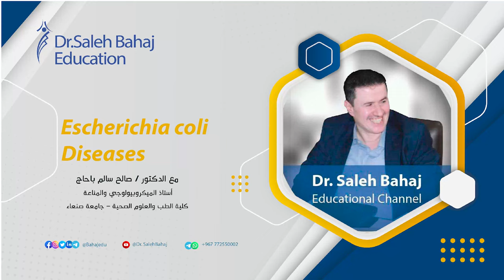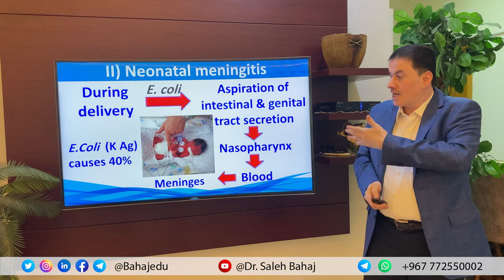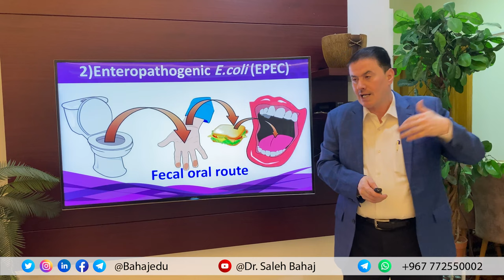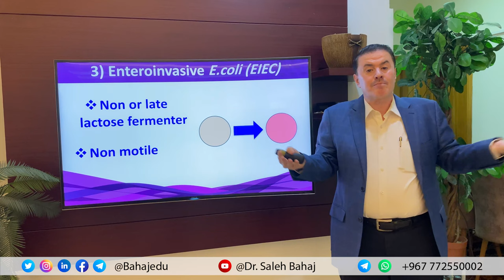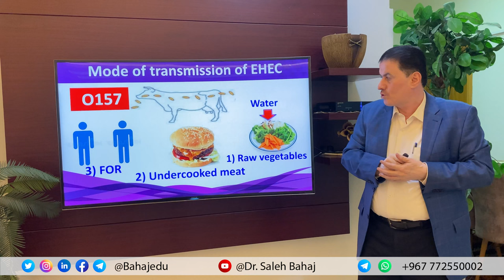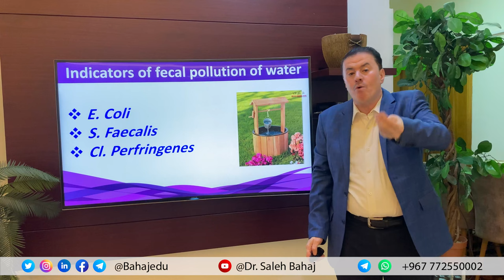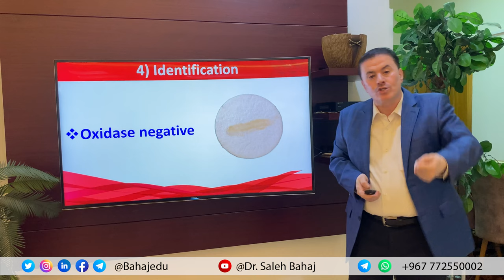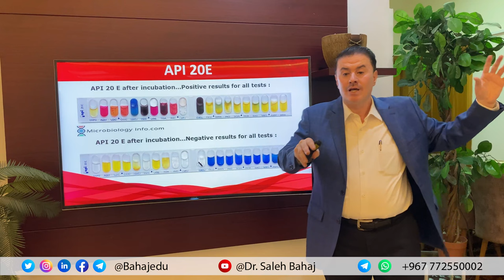31. E. coli Diseases